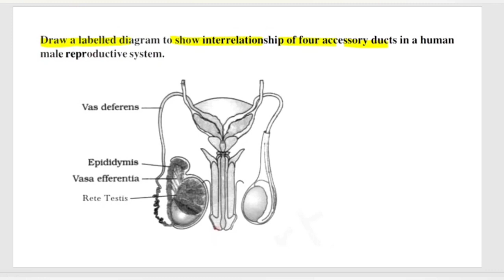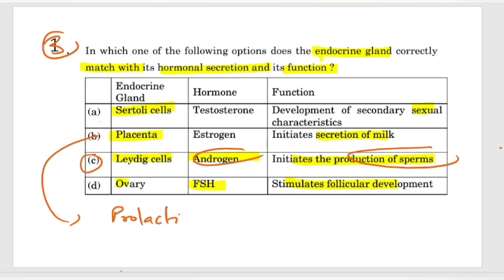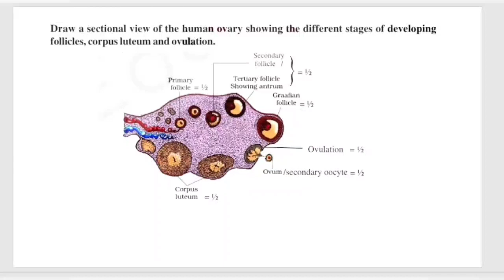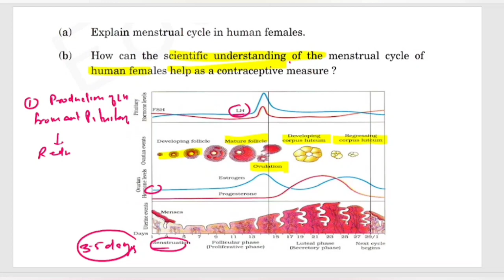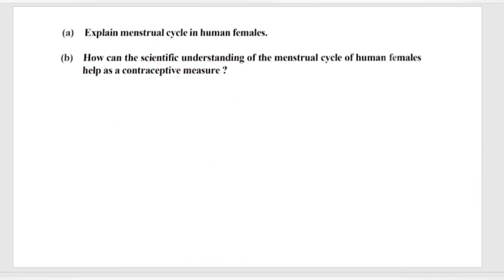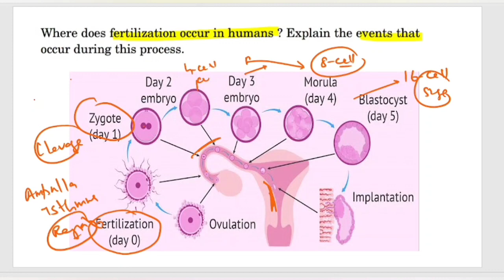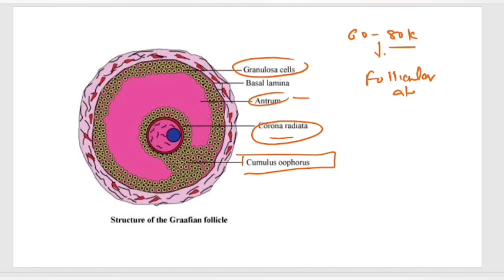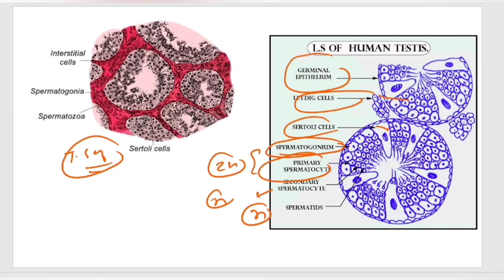CBSE Class 12 Diagram Based Questions Human Reproduction NCERT Biology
CBSE Class 12 Diagram Based Questions Human Reproduction Biology NCERT @bioneeti

Student Query

Human reproduction one shot revision

Cbse class 12 biology human reproduction

Human reproduction cbse diagram based questions class 12
Human reproduction diagram class 12
cbse class 12 biology human reproduction in hindi
human reproduction neet
human reproduction one shot
human reproduction neet 2022
Neet 2024
Cbse pyq